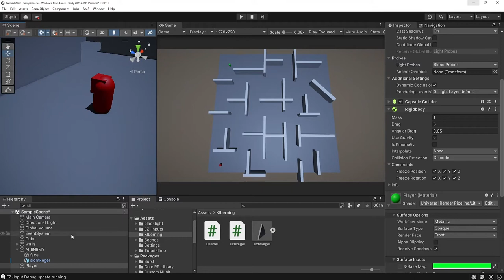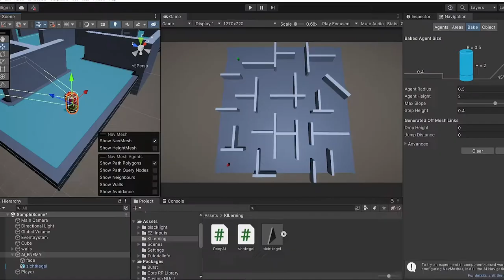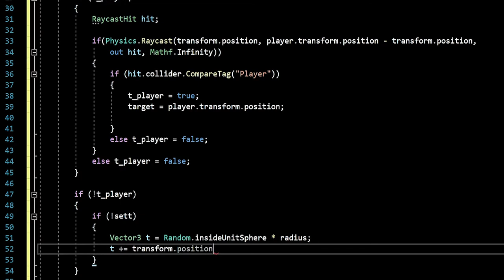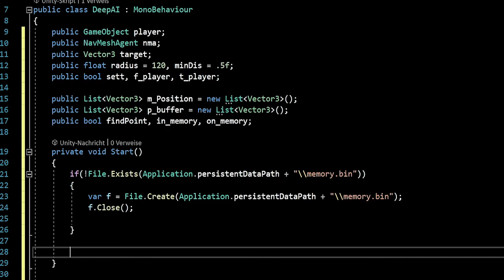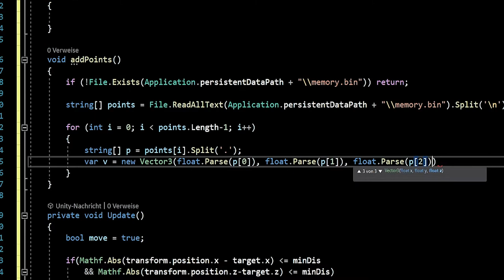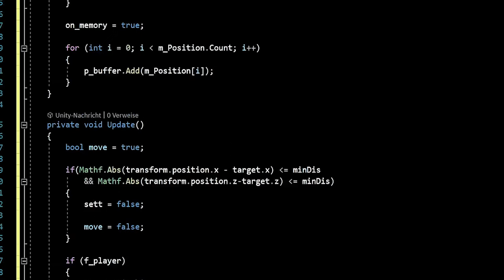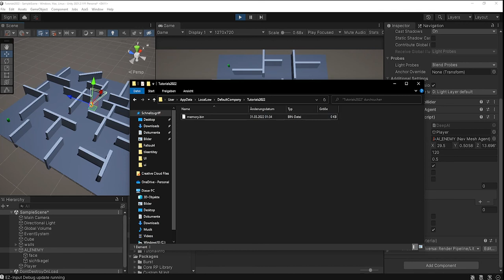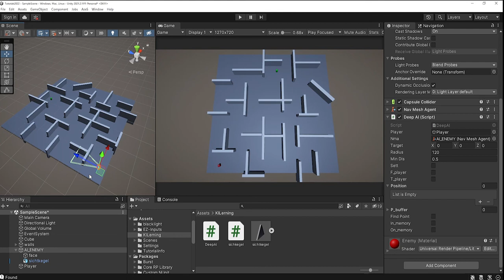Unity Tutorial Deutsch KI / AI erste Erinnerungen und Entscheidungen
in diesem Unity Tutorial geht es wieder mal um KI s / AI s wir werden die ersten beiden KI Tutorials verbinden und der KI ein Erinnerungsvermögen geben und in Entscheidungen treffen lassen

!!subtitles translated by google!!